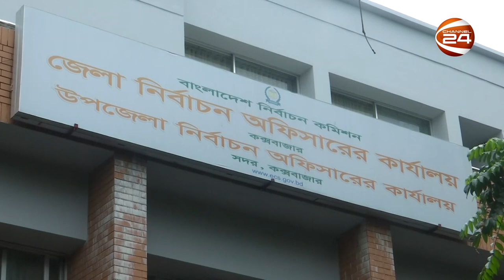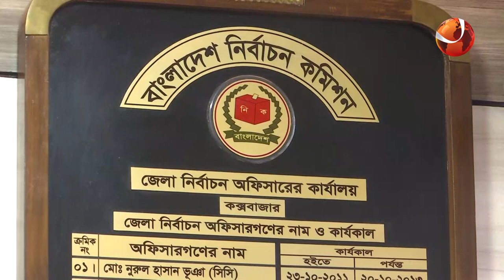মধ্যরাতে শেষ হচ্ছে কক্সবাজার পৌরসভার প্রচারণা | Cox's Bazar News | Channel 24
মধ্যরাতে শেষ হচ্ছে কক্সবাজার পৌরসভার প্রচারণা

»» Office Address:
Bangladesh.